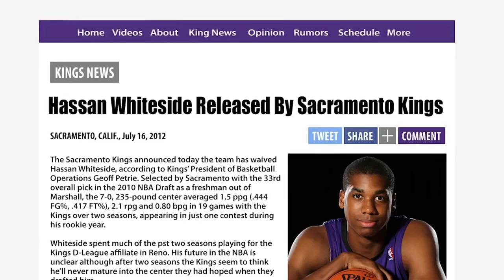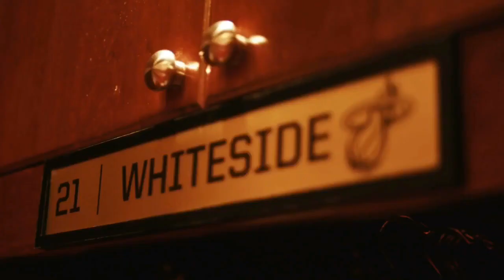Hassan Whiteside- “No Limit” mix